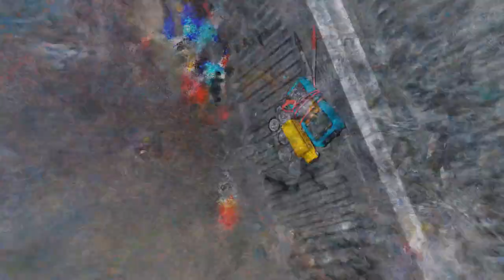Silver NeRF Session: June 19th, 2023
Ever just grab your RCM Werewolves, your Komodo Dragon AI Apocs, some toys, toss 'em in the back of the truck, and float off into the degen part of a neural radiance field?